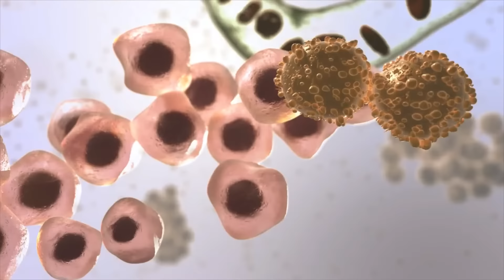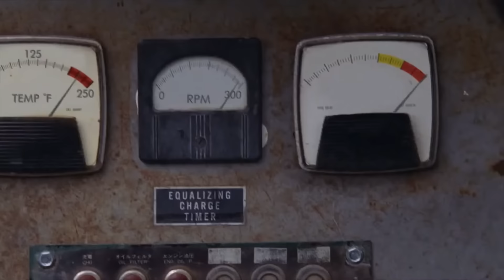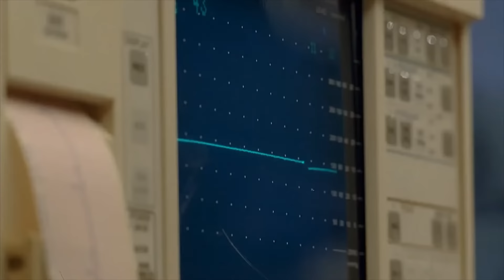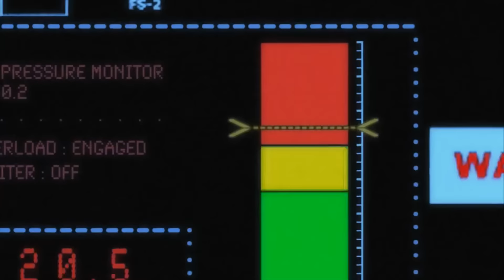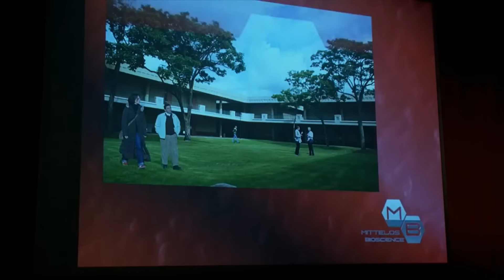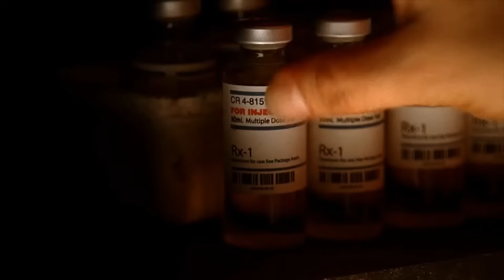Why Were Pregnant Women Dying? - LOST EXPLAINED FAQ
Welcome to the LOST EXPLAINED FAQ. This video series addresses Frequently Asked Questions about LOST and drills down into the specifics of the show. The aim is to answer smaller, more complex questions that deserve their own explorations and deep dives.

In this FAQ, we explore the causes of the pregnancy crisis on the island and the roles of characters like Juliet Burke, Benjamin Linus, Claire Littleton and Danielle Rousseau. Other questions connected to this mystery that shall also be explored and answered include: the Statue of Taweret and its significance to the Egyptians; the narrative reasons behind the inclusion of Ben's childhood friend Annie; how and why Claire could give birth without any issues; and whether or not the pregnancy problem was ever actually solved.

Leave your suggestions for the FAQ in the comments and -- who knows? -- maybe you'll have your specific question answered.

CHAPTERS
0:00 Why did the Egyptians build Taweret?
2:00 How does The Island heal the sick?
3:50 Why were pregnant women dying?
10:57 Why was Ben obsessed with solving this crisis?
11:47 What was the significance of Annie?
14:24 What was Juliet Burke's role in events?
16:17 Why could Claire Littleton give birth?
19:16 Was the pregnancy crisis solved?